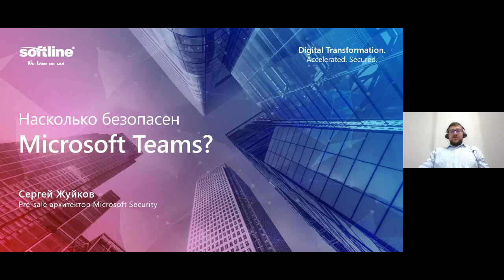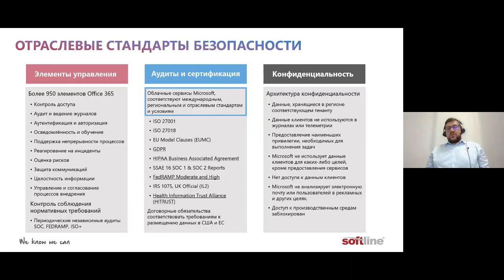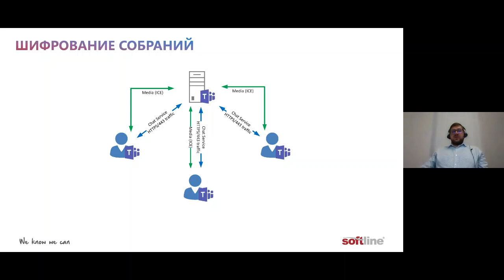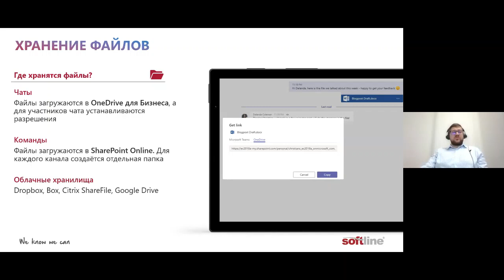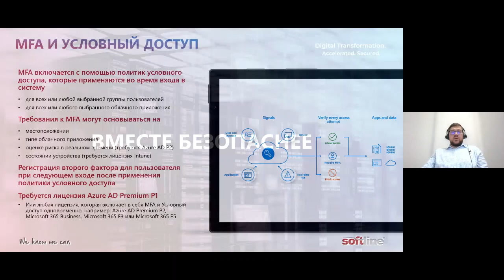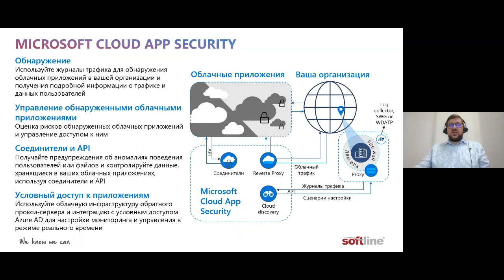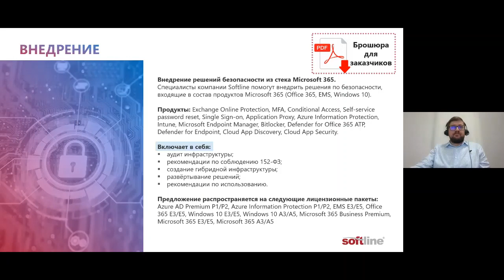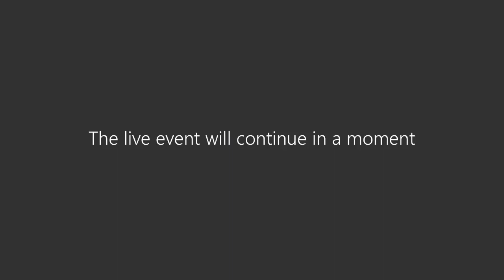Вебинар Насколько безопасен Microsoft Teams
Гибкая и простая в использовании платформа коммуникаций. Это широкий спектр возможностей совместной работы в любое время, в любом месте и с любого устройства. Обеспечение такой доступности требует от службы информационной безопасности новых подходов.
Насколько Teams безопасен для вашего бизнеса?
- Как архитектурные решения и подход к разработке обеспечивают безопасность
- Что работает «из коробки»?
- Где Teams хранит данные и как их защищать?
- Решения Microsoft 365, точечно дополняющие защиту
- Первые пять шагов к безопасности после внедрения Teams
Вам интересен, если Вы хотите:
• Управлять жизненным циклом пользователей и команд
• Обеспечивать безопасное взаимодействие с пользователями за пределами организации
• Предоставить безопасный доступ удалённым сотрудникам